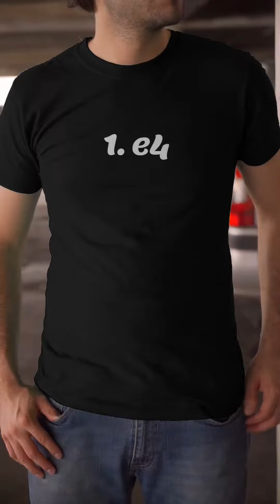Hunter gets mated in two moves | Zero Blunders | Checkmate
zeroblunders.com is an apparel company that offers chess focused creative and unique designs.
Our mission is to show our passion for chess and its lifestyle by producing clothing that ultimately promotes chess. If you live within 64 squares, we hope our designs will allow you to showcase your dedication outside of it.

to see our latest designs and sales.